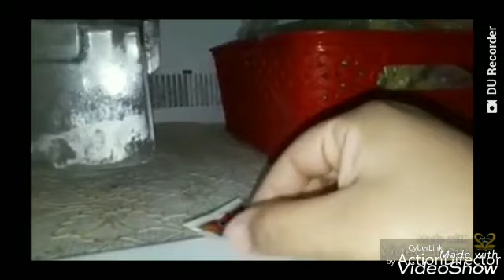ترتيب فريزر التلاجه وتنظيف مع شويه أفكار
لا تنسوا الايك والاشتراك